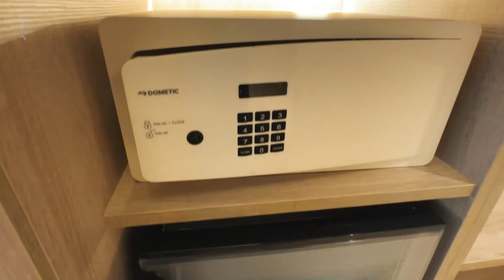This Is The Best Value 4 Star Hotel In Madrid | Hotel Preciados Madrid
Welcome to Details in Luxury! In this video we are going to show you an in depth look inside a really nice 4 star hotel in Madrid, Spain. The hotel Preciados is a really nice, 4 star hotel option that is located near the city center.
If you are looking for a nice hotel and have a $130 budget per night. This should be a really good option.
Remember the hotel is located in Calle Preciados, a street in the city center.